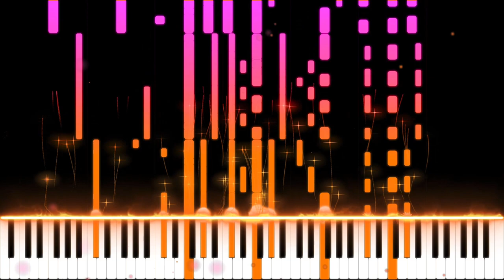Cradles (piggy meme) (IMPOSSIBLE REMIX)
Original Song Sub Urban : Cradles
Art Credit: @ClownyChui

My youtube setup: